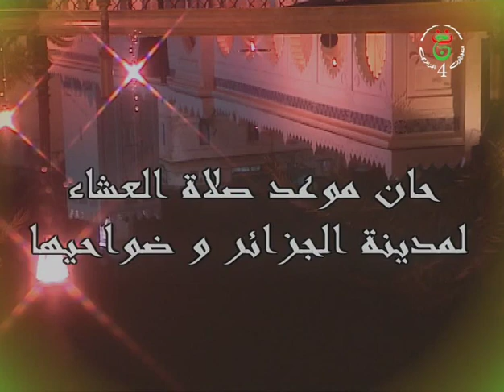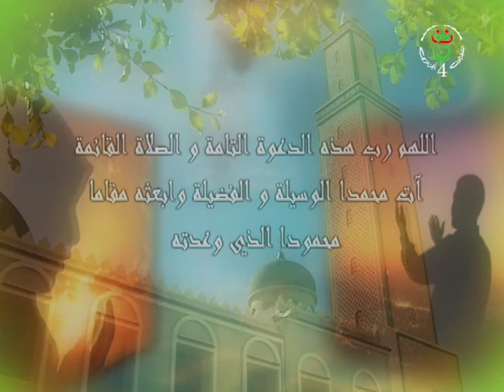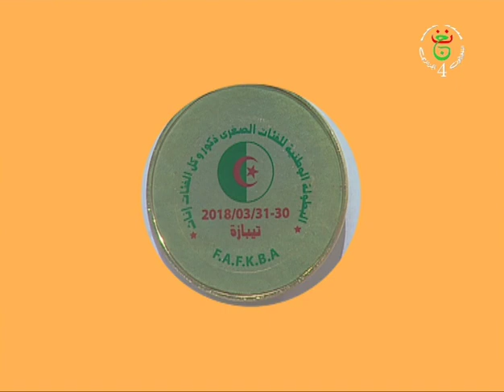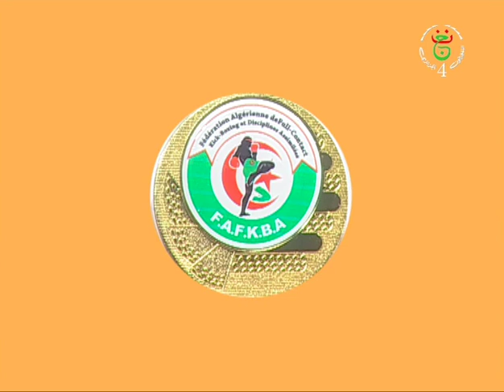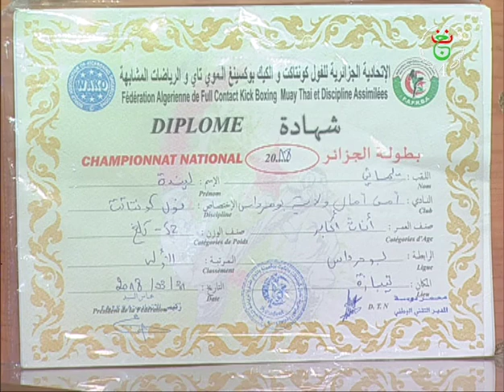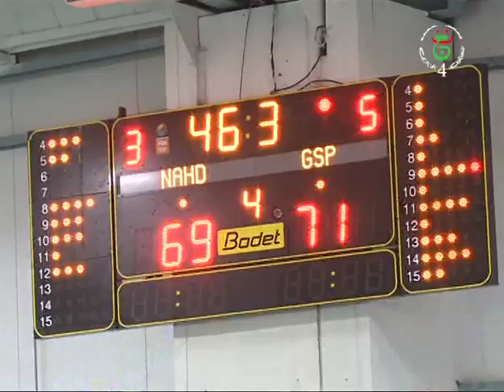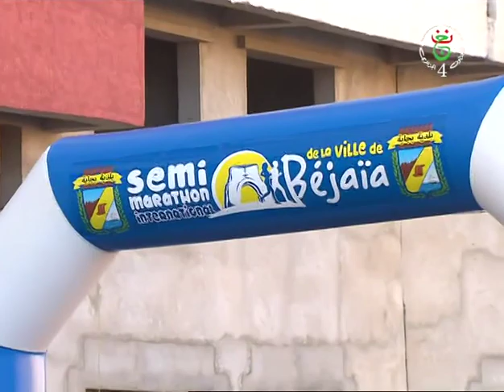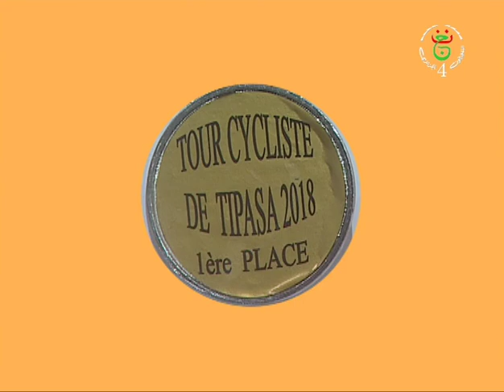tahawacht n waddal 2eme partie du 07/05/2018